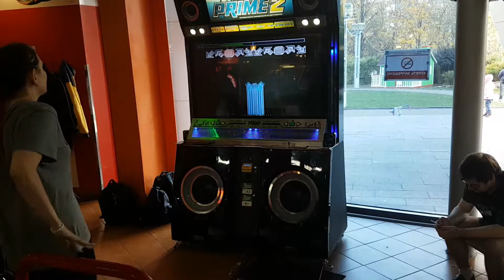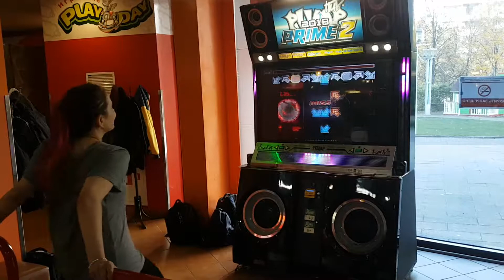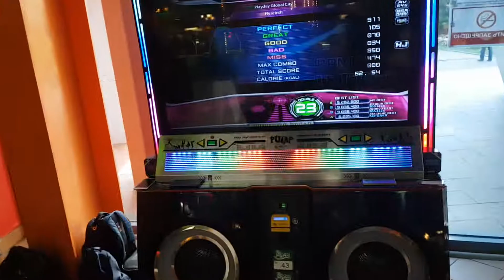IPF 2018. Hyacinth d23 Limena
Limena